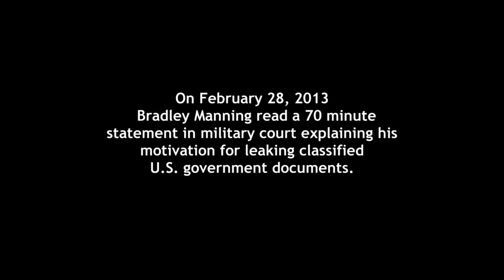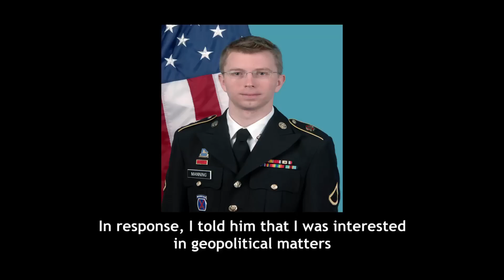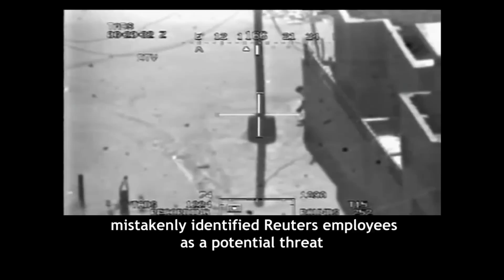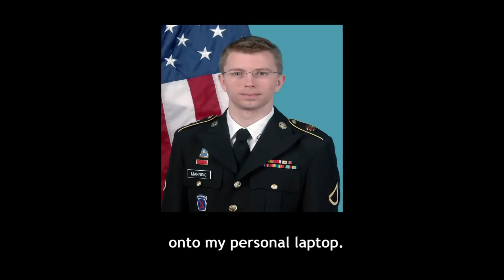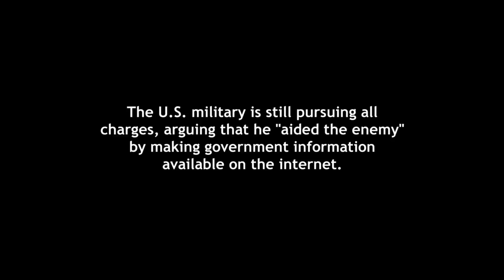Providence — a short film featuring Bradley Manning's voice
Leaked audio recording of Bradley Manning describing his response to the July 12, 2007 Baghdad Apache airstrike video that documented the killing of two Reuters journalists.

By Laura Poitras and Jenny Perlin

Information about the release of the leaked audio of Bradley Manning's statement

Downloads, embed code, and transcript for full audio, as well as excerpts

You can download a copy of this video, along with all of the audio that Freedom of the Press Foundation published, from The Pirate Bay